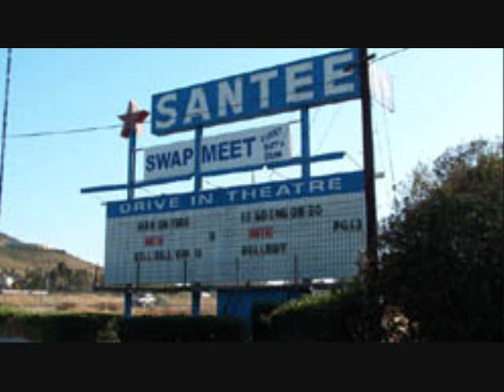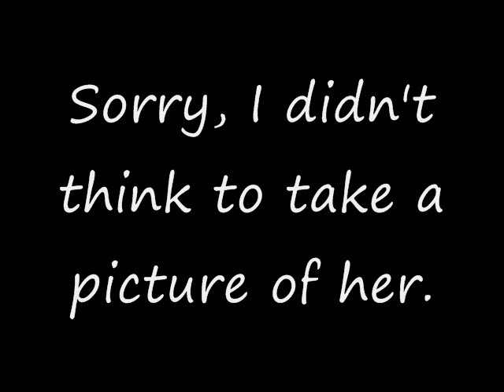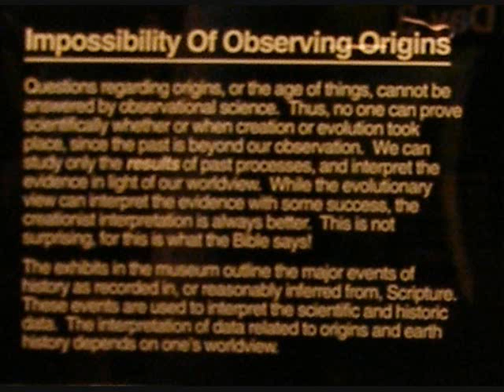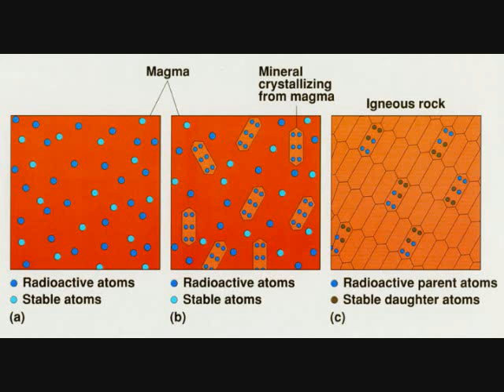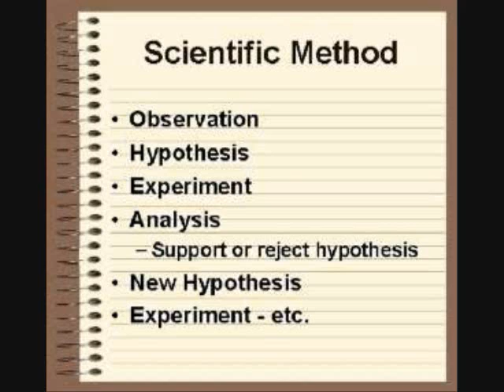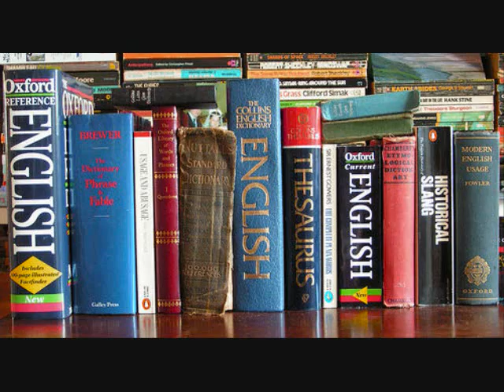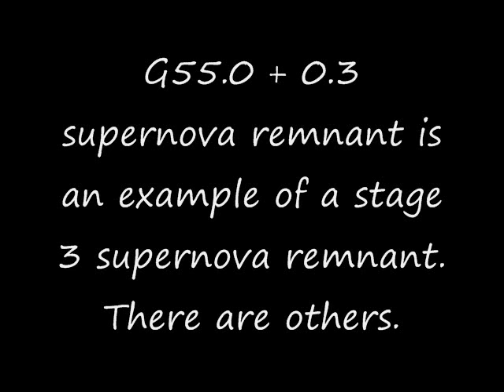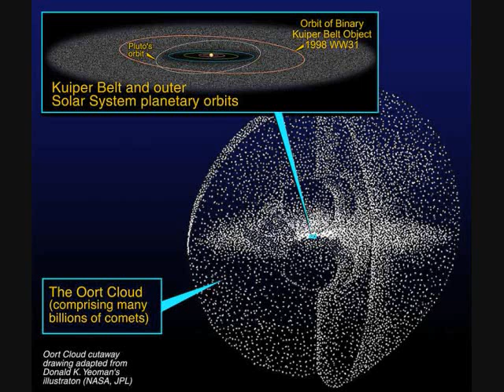Creation Museum in Santee, CA. Part 1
This is the first in a series of videos detailing my recent trip to the Museum of Creation and Earth History here in souther California.
As mentioned in the video, I didn't plan this to be a series but the sheer idiocy of the creationist claims found in the museum need to be dealt with in more detail than one video could ever cover.
This introduction deals with a few of the misrepresentations and outdated, and refute, creationist claims about what science is and some aspects of astronomy.